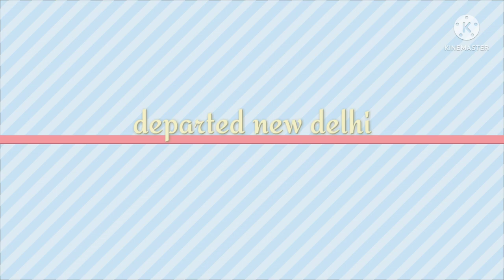DEPARTED [NEW DELHI] BY POORVA EXPRESS